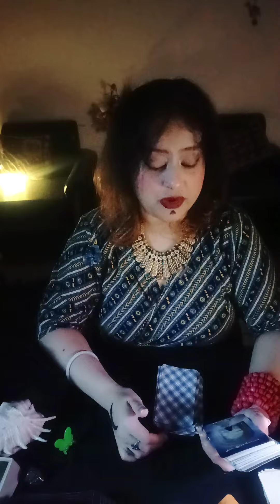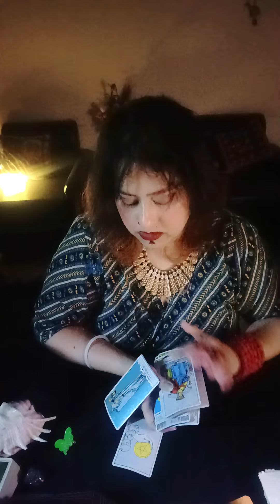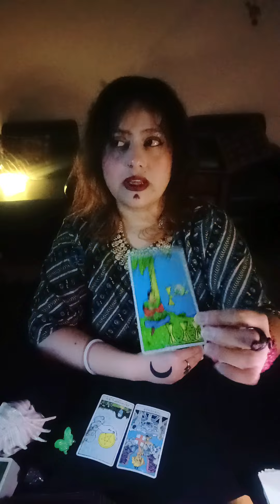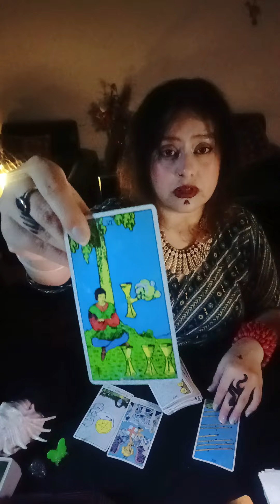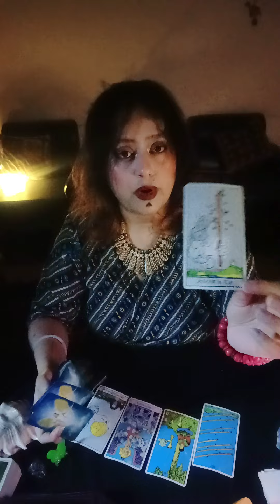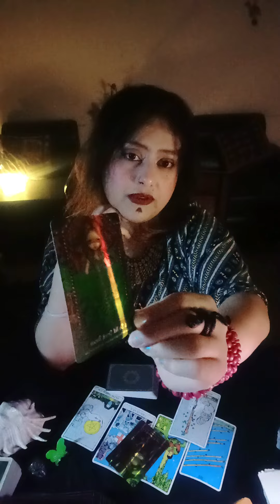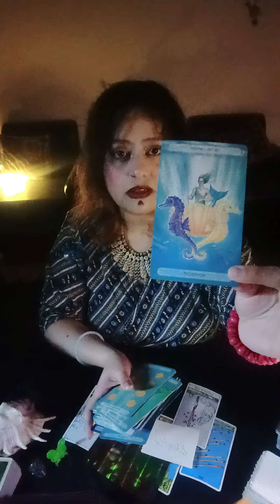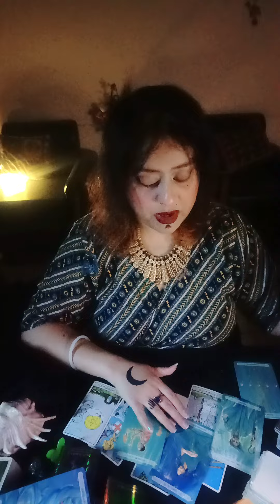Aquarius 🏺~But‼️Why❓*When they want to See YOU -they in pain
HELLO WISHERS

MAINTAIN THAT.

WELCOME TO YOU👹Aquarius 🏺~But‼️Why❓*When they want to See YOU -they in pain🧿🦋(HEART READING)"💞🌹twin flames, soul mates,🌹 connections🔮💓♥️ TIMELESS READING"(TWINFLAMES,SOULMATES,CONNECTIONS,DREAMZ,PASSION READING)